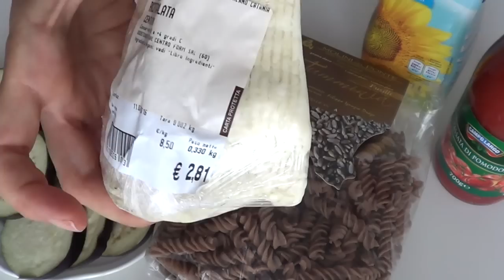Pasta alla Norma (Primi Piatti) 2C+K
Ingredienti per 4 persone:
400 gr. di pasta
1 bottiglia di passata di pomodoro
una melanzana grossa
olio evo
olio di semi
160 gr. di ricotta salata
aglio
una pasta corta di buona qualità